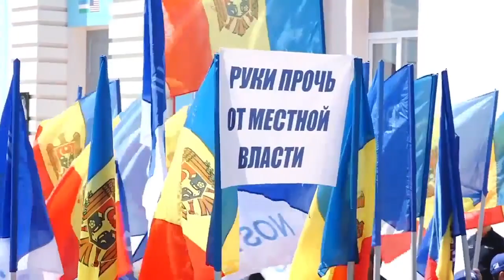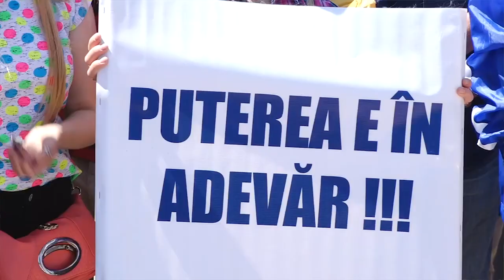Юг выступил «За свободную Молдову»: в Комрате прошел марш и митинг «Нашей партии»